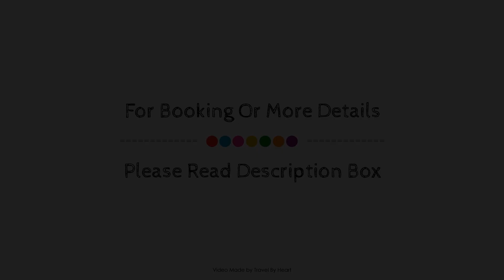Countryside Cottage in Cambrils with Swimming Pool, Igualada, Spain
Searching For
1. Countryside Cottage in Cambrils with Swimming Pool - Igualada
2. Countryside Cottage in Cambrils with Swimming Pool - Igualada Virtual Tour
3. Countryside Cottage in Cambrils with Swimming Pool - Igualada Rooms
4. Countryside Cottage in Cambrils with Swimming Pool - Igualada Amenities
5. Countryside Cottage in Cambrils with Swimming Pool - Igualada Videos
6. Countryside Cottage in Cambrils with Swimming Pool - Igualada Offers
7. Countryside Cottage in Cambrils with Swimming Pool - Igualada Deals
Audio Credit:
Track Title: Reasons To Hope
Artist: Reed Mathis